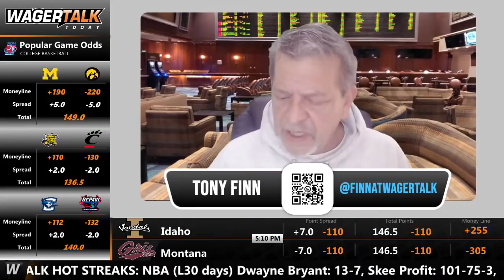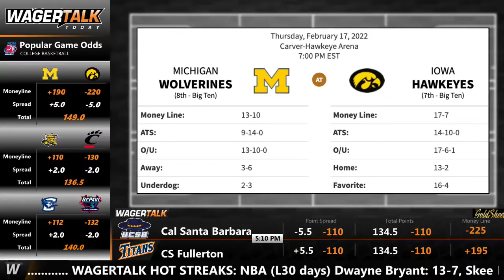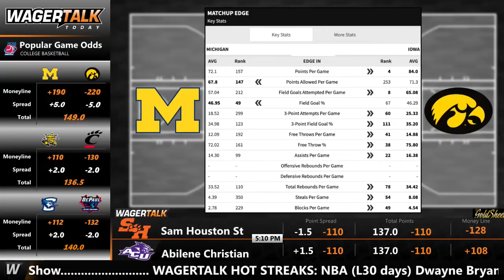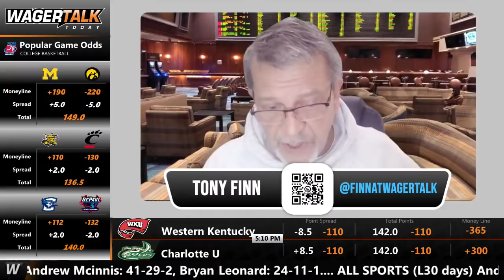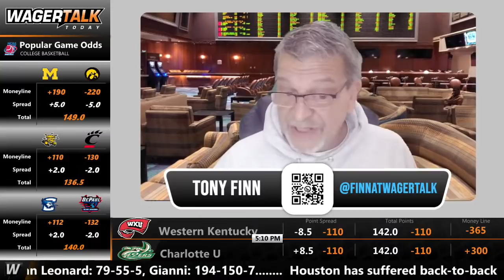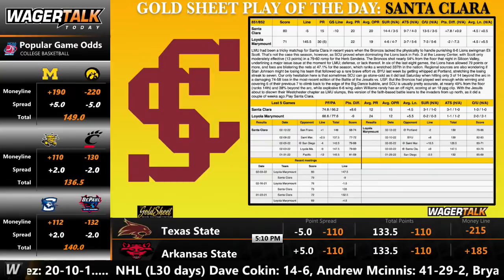College Basketball Picks and Predictions | WagerTalk's Happy Hour Tip-Off Show for Feb 17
College Basketball Picks, Predictions and Odds for Thursday, February 17: Get your daily fix of college hoops betting information with Joe Raineri and a rotating panel of handicapping guests. The Happy Hour Tip-Off Show will broadcast Monday through Friday at 1:45pm ET / 10:45am PT. Houston has suffered back-to-back losses for the first time this season. Can the Cougars snap their cold streak tonight against UCF? Pull up a barstool and join us as we break down tonight's college basketball card from a sports betting perspective.

Thursday's Featured Games:
Introduction 00:00
Iowa vs Michigan 6:25
UCLA vs Washington State 12:00
Houston vs UCF 17:03

💰 Looking for free college basketball picks and predictions? The boys close out the show with their Best Bets for the night.

Make sure to follow the Happy Hour Tip-Off crew on Twitter for a plethora of free college basketball picks and predictions: